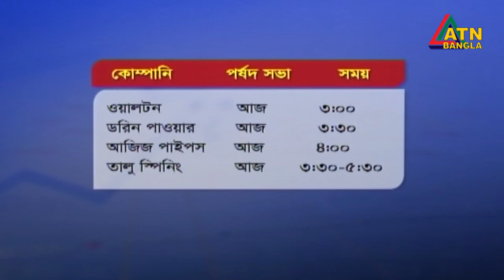এটিএন বাংলা প্রতি ঘন্টার সংবাদ । দুপুর ১ টা । 19.01.2022 | ATN Bangla News